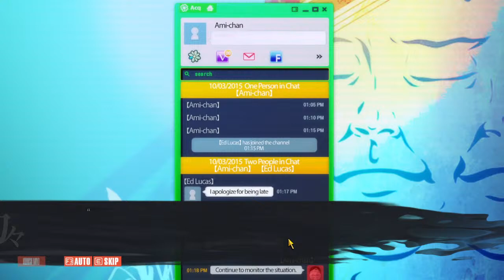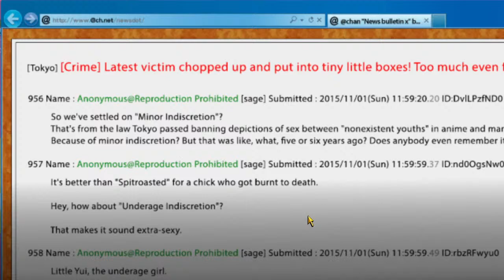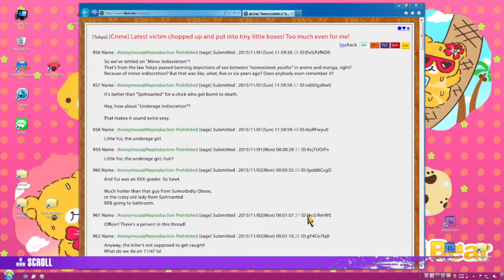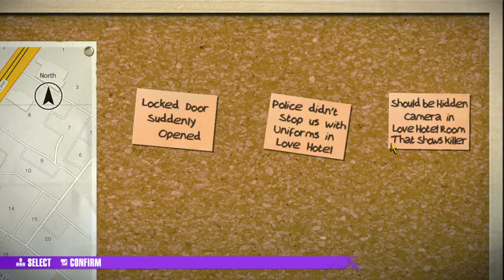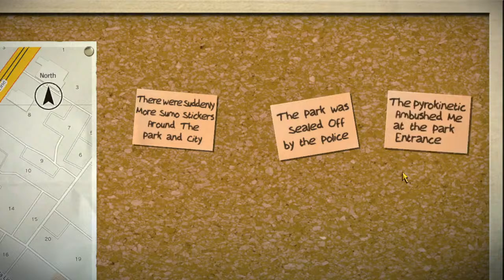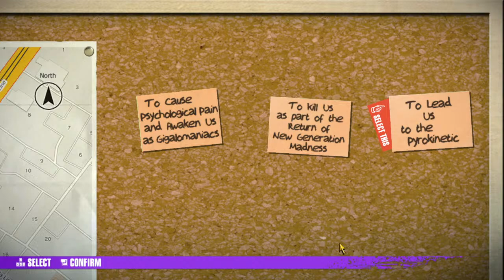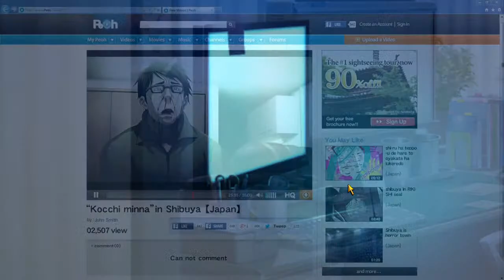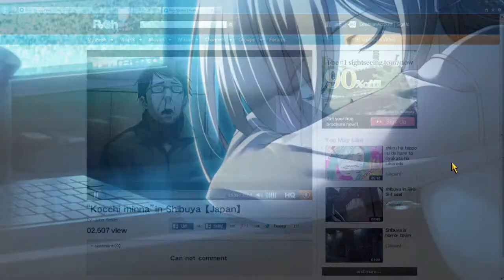Let's Play Chaos;Child! Stream#23 - Aftermath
Thank you all so much for joining me for Chaos;Child!   Last time,  A Mind Controlled Itou brutally murdered Yui before killing himself, and now Takuru, Serika, and Nono must pull themselves together after grieving...